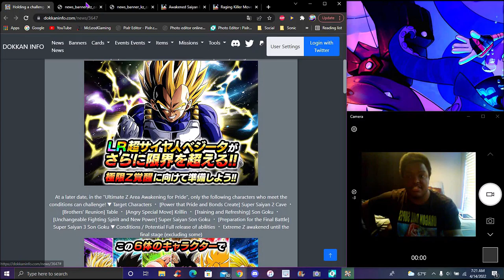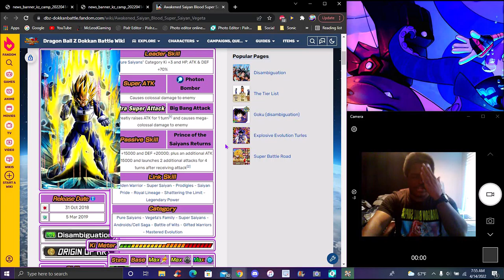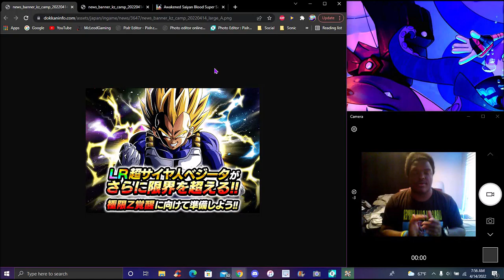THE JP SHAFT!...??? THE LR INT SUPER SAIYAN VEGETA EZA IS COMING TO JPN!!! ??? DBZ Dokkan Battle